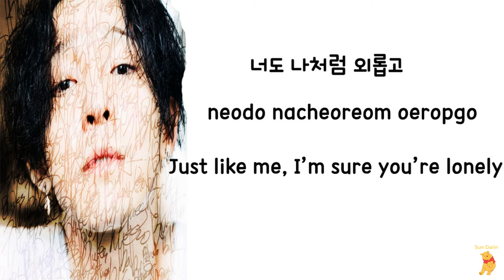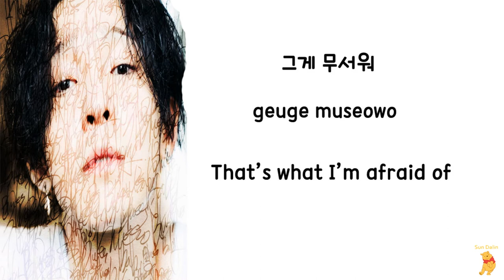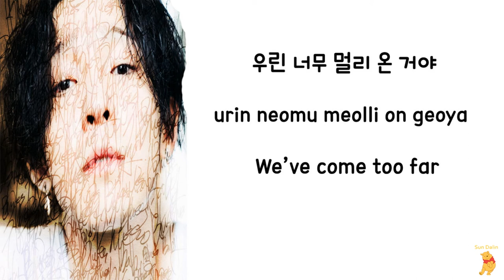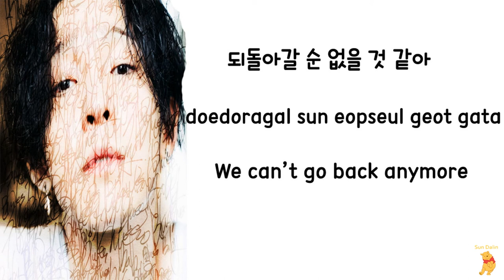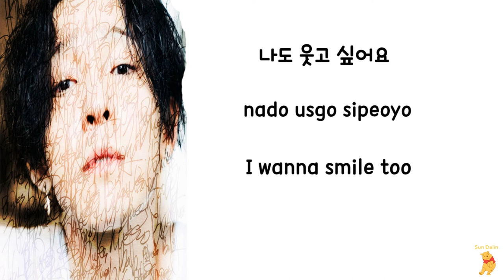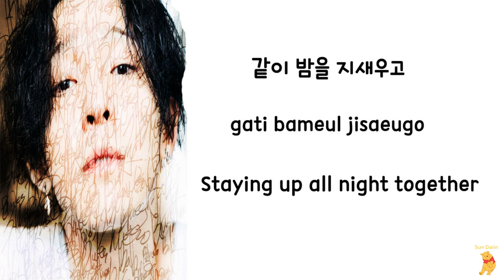[LYRIC] Nam Tae Hyun (South Club) – Hug Me [Han-Rom-Eng]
[Single] Nam Tae Hyun (South Club) – Hug Me
남태현 (South Club) – Hug Me
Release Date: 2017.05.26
Genre: Rock
Language: Korean
01. Hug Me